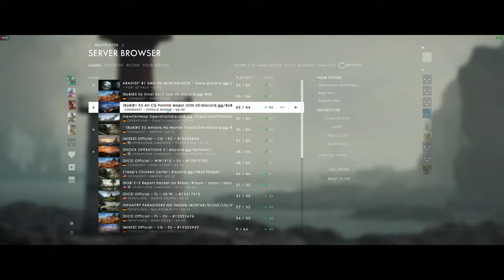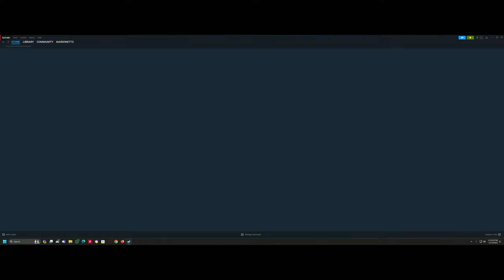Nightly Stream Casual Gaming